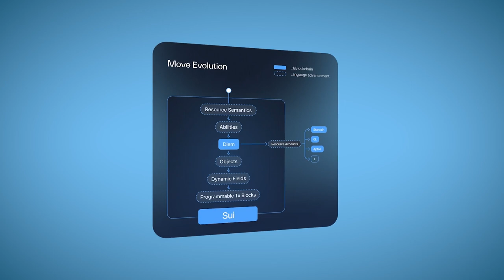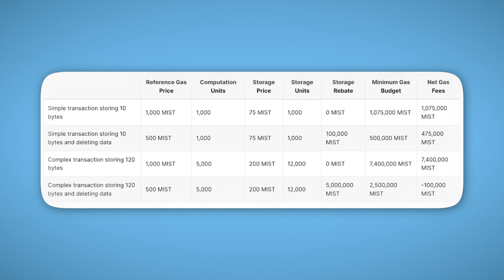Why Gaming on Sui Will Dominate in The Next 1-5 Years | Trevin Vs NFT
Gaming on Sui is looking to take off but, is in the very early stages! Sui isn't even one year old yet we are already in the top 60 coins 🙏 So, what makes Sui different from other chains?

Sui firstly is working on a game console called "Sui Play 0x1" and you are able to play any game on in plus blockchain games! This makes it easy to log in with zkLogin and sign up with Facebook, Gmail or Twitch account to get started. It will create an invisible wallet in the background and boom you are in!

Focus on developer experience: Sui is designed to be developer-friendly with low transaction fees and fast confirmation times. This could attract game developers seeking a smooth experience for in-game transactions and NFT implementation.

Sui leverages the Move programming language, which is known for its security features. This could be attractive to developers concerned about in-game security, especially for play-to-earn models.

Sui boasts high transaction processing power, allowing it to handle the potentially massive volume of transactions generated by a large player base in a game.

Scalability: Sui is built with scalability in mind, which could be crucial as gaming on blockchains continues to grow. This could make it suitable for future titles with a large user base.

Evolving NFT functionalities: Sui is exploring features like NFT rentals and in-game item trading. This could be a boon for the play-to-earn gaming sector, potentially attracting more gamers and fostering a stronger in-game economy.